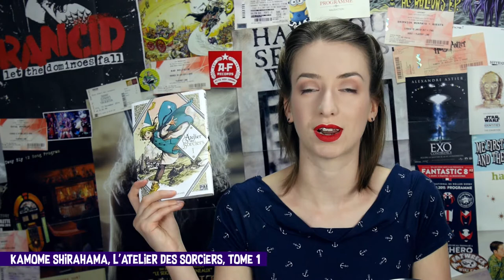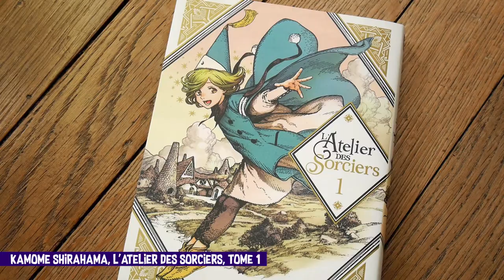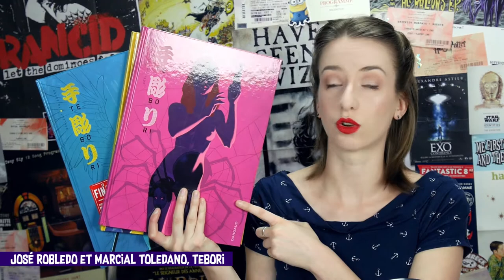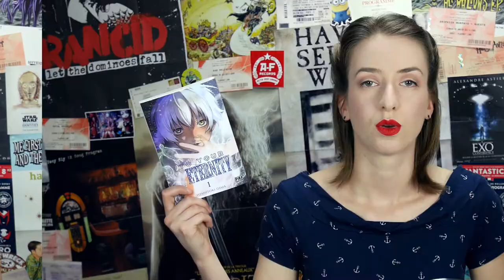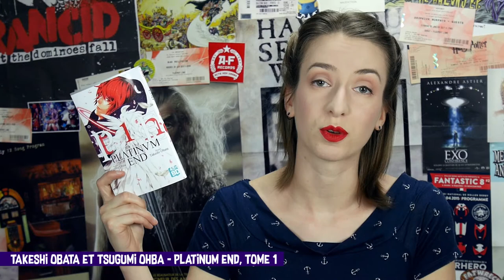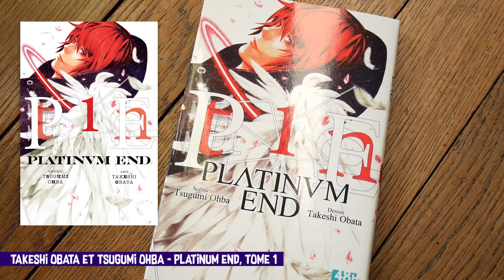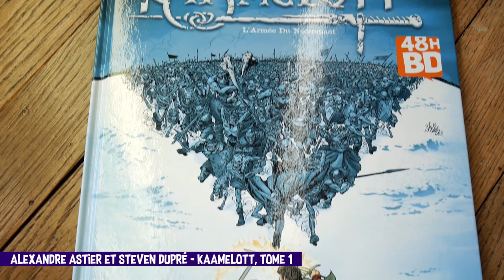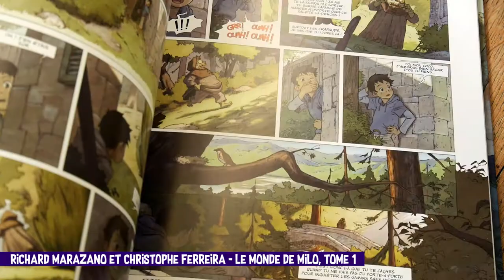Point BDs/Mangas #19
Acheter sur Amazon

- José Robledo et Marcial Toledano, Tebori, Tomes 1, 2 et 3
Acheter sur Amazon

Acheter sur Amazon

Acheter sur Amazon

Acheter sur Amazon

- Richard Marazano et Christophe Ferreira, Le Monde de Milo, Tome 1
Acheter sur Amazon